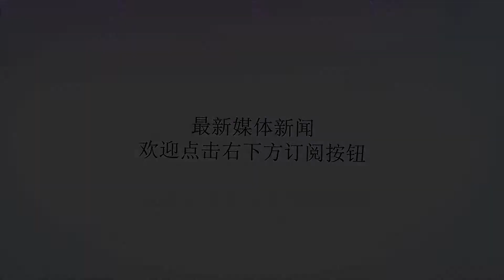彩虹过人亮瞎！内马尔今夜无所不能 动情落下英雄泪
谢谢！内马尔泪洒赛场世界杯小组赛，巴西2-0惊险战胜哥斯达黎加，迎来本届世界杯的首场胜利。此役，内马尔在终场前完成破门，打进个人本届世界杯的首个进球。世界杯开始之前，内马尔遭遇了伤病，差一点就错过了本届赛事。在世界杯即将开战之前，内马尔才终于火线复出。同瑞士队的首场比赛，内马尔的表现比较一般，巴西队也战平对手，未能获得开门红。赛后，内马尔遭到了一些媒体和球迷的批评，他的身上背负了极大的压力。动情落泪同哥斯达黎加的这场比赛，巴西队非胜不可。从一开场，内马尔就表现得非常活跃，他有一次挑球过人博得了满堂喝彩。不过，内马尔依旧没有射门感觉，上半场他错失一次单刀良机。下半场开场阶段，内马尔又两度错过机会。第77分钟，内马尔突入禁区被拉倒，主裁判吹罚点球，但经过观看VAR之后，主裁判又取消了点球。这次判罚引发了较大争议，随后内马尔因为怒摔皮球领到了一张黄牌。这之后，内马尔在底线附近还有过一次精彩的彩虹过人，直接将对方后卫晃倒在地。今天的内马尔简直无所不能，这才是球迷最希望看到的技术足球。彩虹过人直到比赛进行到第96分钟，内马尔才终于迎来了释放激情的时刻——队友右路传中，内马尔包抄打空门得手，斩获了个人本届世界杯的首个进球。在进球之后，内马尔非常激动，跪倒在地掩面哭泣，这一刻也感染了无数现场和屏幕前的球迷。赢下此役过后，巴西队的小组出线前景一片光明，当然，这只是他们的最低目标。有了一个正在逐渐恢复巅峰状态的内马尔，相信巴西队本届世界杯还会给球迷们带来更多的惊喜和精彩表现。